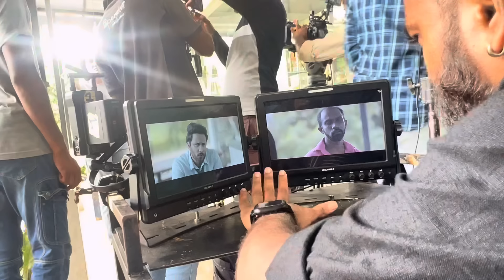ජානු නෝරා අල්පොන්සෝ ආදරේ කරන්නෙ කාටද?? මිනීමරුවා කවුද එතකොට😳